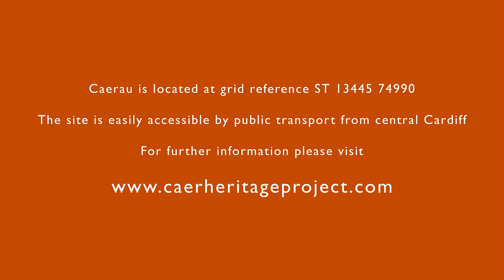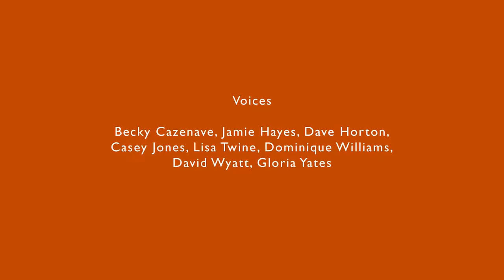CAER HEDZ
A Caer Heritage Project production for the Arts and Humanities Research Council Connected Communities Festival 2015.

A film by Jon Harrison and Paul Evans. Filming and audio by Viv Thomas.
Stop motion animation sequences created on site by students from Michaelston Community College, Ely.